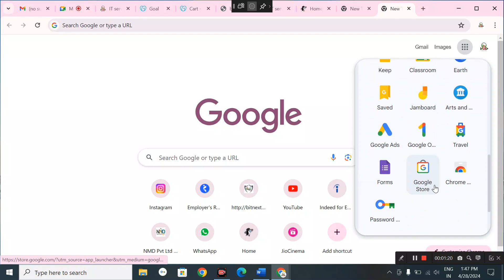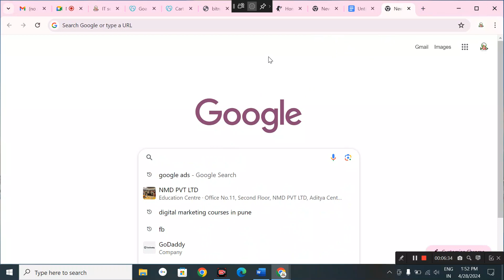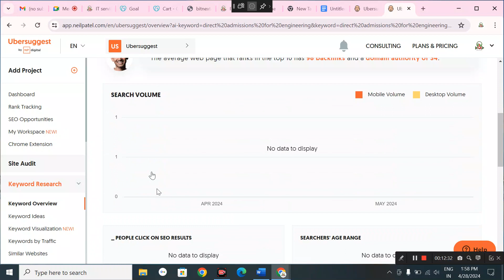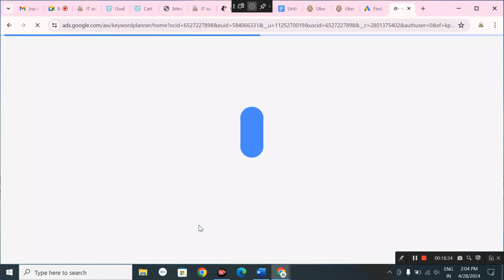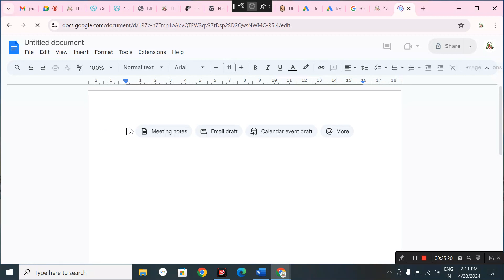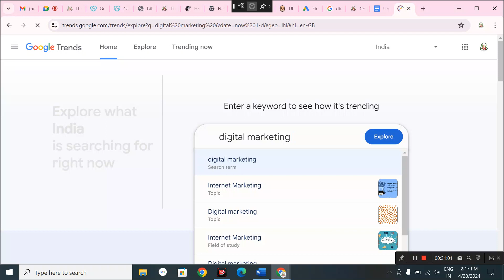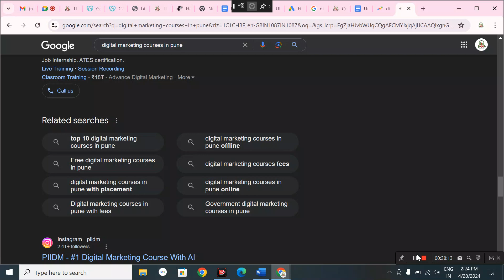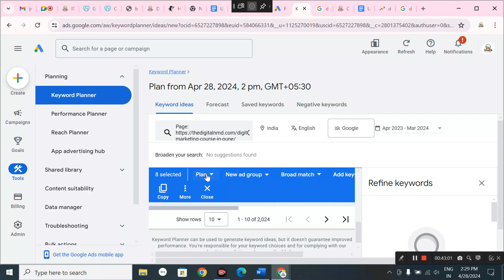Keyword Resrech | Bsci of google Ads | Google ads Campaign